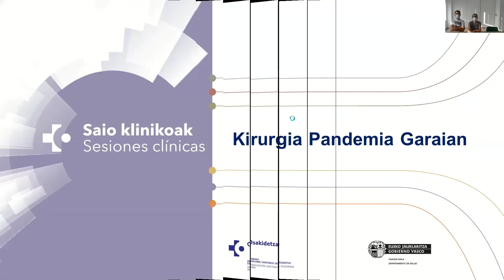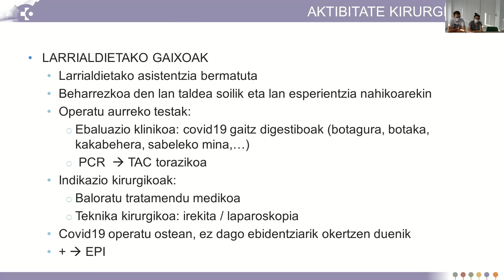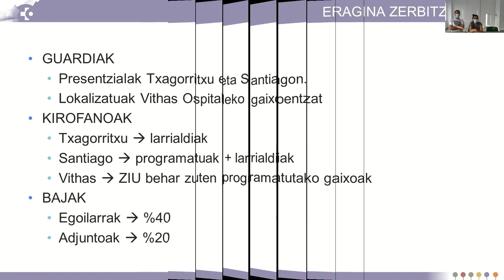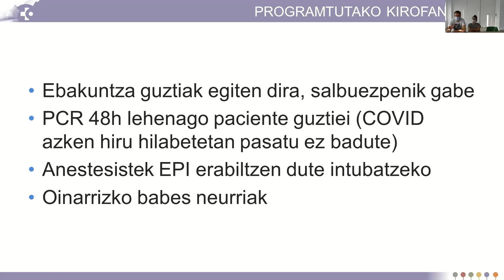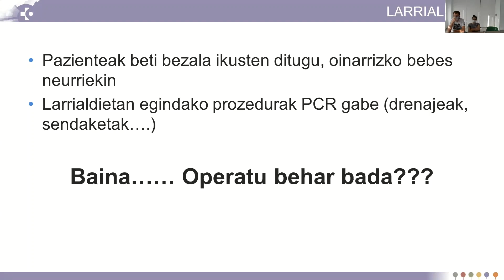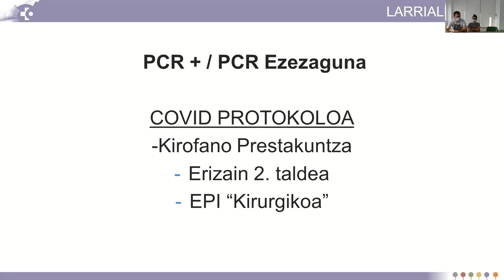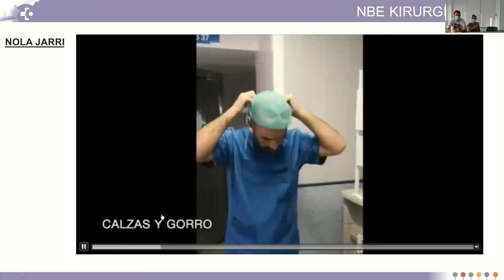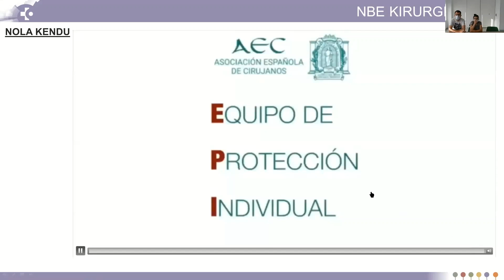Kirurgia pandemia garaian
Kirurgia Orokorra eta Digestio-aparatukoa | Cirugía General y del Aparato Digestivo

Hizlariak · Ponentes:
– María Balluerca, Kirurgia Orokorra eta Digestio-aparatuko BAME 5 | MIR 5 de Cirugía General y del Aparato Digestivo
– Pablo Helguera, Kirurgia Orokorra eta Digestio-aparatuko BAME 2 | MIR 2 de Cirugía General y del Aparato Digestivo